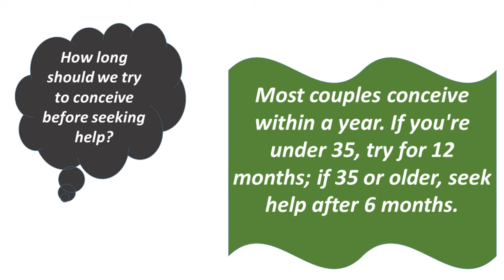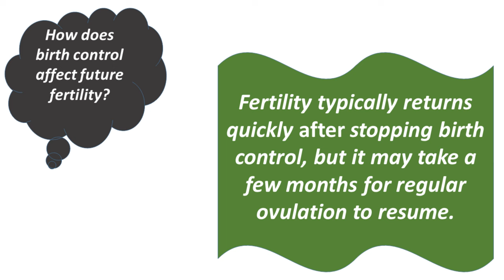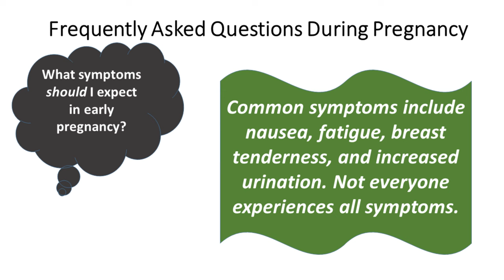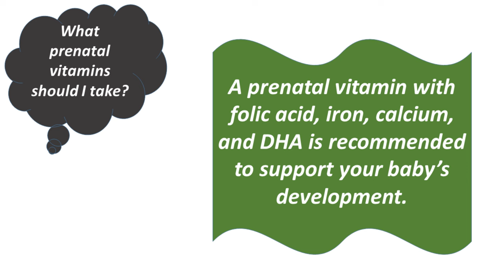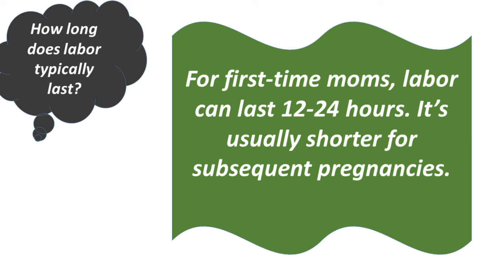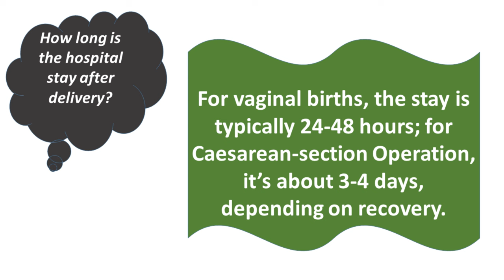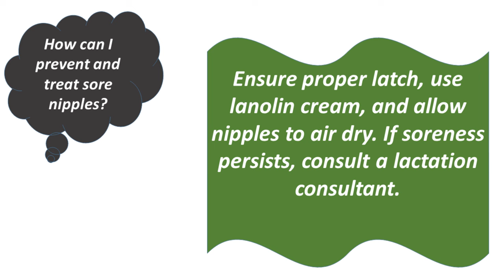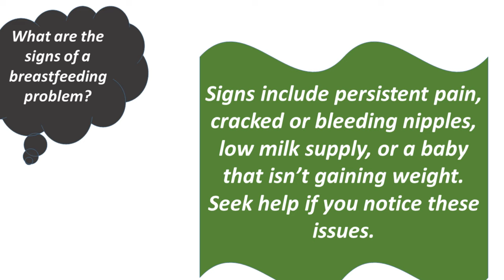Pregnancy FAQ: Answering top questions in pregnancies & breastfeeding [who, where, when, what, how]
Welcome to our Pregnancy FAQ series! This video addresses the most common questions about pregnancy and breastfeeding. Whether you're a first-time mom or looking for a refresher, we've got you covered.
Who: This video is for expectant mothers, new parents, and anyone interested in pregnancy and breastfeeding.
Where: Filmed in a comfortable and supportive environment, ensuring you get the best advice from experienced healthcare professionals.
When: Perfect to watch at any stage of your pregnancy or breastfeeding journey.
What: We cover a range of topics including:
- Early pregnancy symptoms
- Nutrition and diet tips
- Common pregnancy myths
- Breastfeeding techniques and tips
- Managing common breastfeeding challenges
How: Our expert team of healthcare professionals provides clear, concise, and evidence-based answers to your most pressing questions.